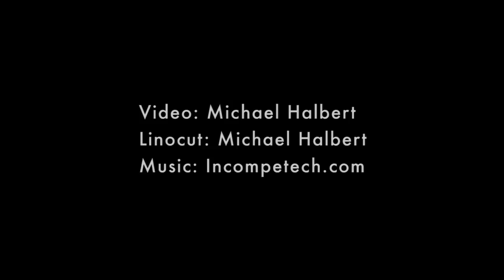My 2nd Linocut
Video showing the process of making a linocut. I'm taking a class on printmaking at the local community college, Meramec Comunity College with instructor Ken Wood. This was may second linocut, and I really enjoy the process.

Note 1: I try to show my work process as accurately as possible. However, I do take some liberties with the editing of the videos. For instance, almost all my videos use time lapse to speed up the process. I would like to show an entire drawing in real time, but even my simplest drawings can take a full day--major drawings can take one to two weeks. No one wants to watch me draw for two weeks. Also, some of my edits are just for my own enjoyment. Video is a hobby for me, and I like to experiment.

Note 2: I call my drawing medium scratchboard, and it is. However, a more accurate description of my technique would be "pen and ink on white scratchboard." I work on white scratchboard, and I draw with pen and ink the parts that have a value of 50 percent gray or less. For areas that are 50 percent gray or darker, I block in with solid black ink and scratch in white lines for detail.

Note 3: I am showing how I work. However, although I have been an illustrator for over 35 years, there may be times when I am doing it wrong or not doing it in the best way.

Note 4: I am a commercial artist--not a fine artist. My work is meant to be printed. My clients don't usually care what my work would look like hanging on a wall. They only care what it looks like when printed in their ad, book, billboard, package, etc. Almost all the drawings in my videos have been used commercially.

Materials I use: Ampersand Claybord, white, 1/8 inch thick; Koh-i-noor Rapidograph pens (sizes I use most--.000, .00, .0); Higgins Black Magic ink or Koh-i-noor ink; Scratch-Art knives.